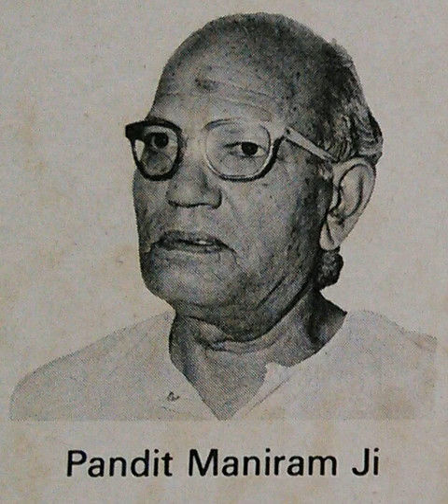Pandit Maniram, Basant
AIR recording